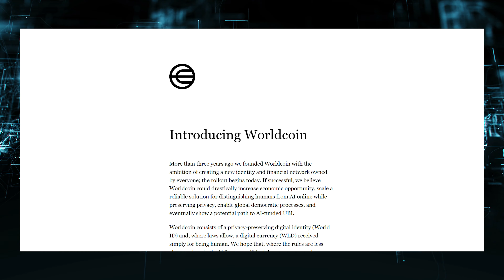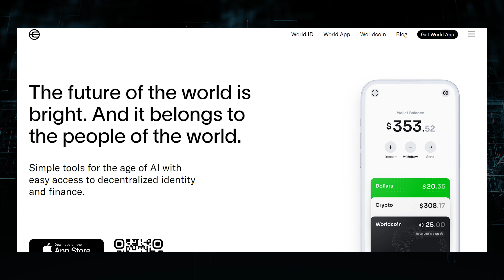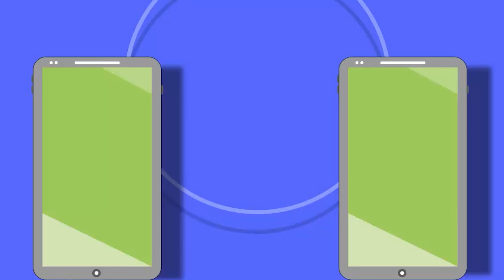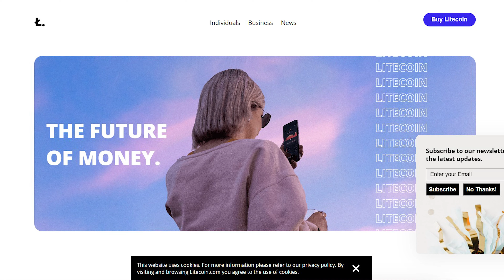Worldcoin: The Future of Money?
Worldcoin is a new cryptocurrency that is being developed by Sam Altman, the CEO of OpenAI. Worldcoin uses a new technology called "Proof of Humanity" to verify the identity of users. Worldcoin is designed to be a global, decentralized currency that is accessible to everyone.

In this video, we will discuss the following:

What is Worldcoin?
How does Worldcoin work?
The potential benefits of Worldcoin
The challenges facing Worldcoin
The future of Worldcoin

If you are interested in learning more about Worldcoin, then this video is for you. Watch now to learn more about the future of money.